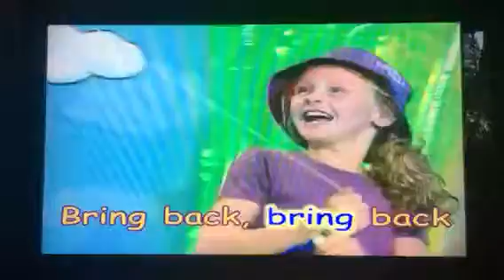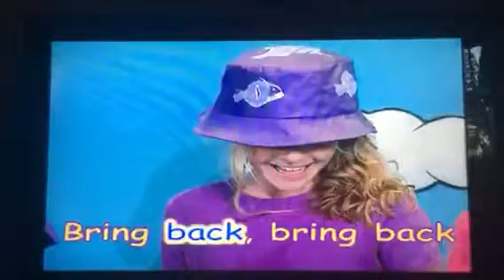Countdown Kids My Bonnie Lies Over The Ocean